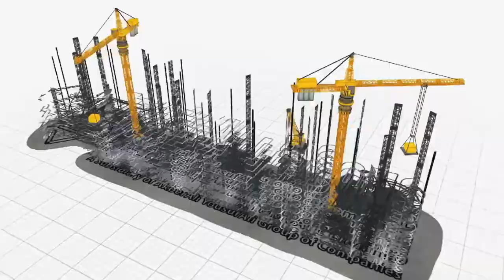250,000th Boom Lift Time Lapse See What It Takes To Build a JLG® Boom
250,000th Boom Lift Time Lapse  See What It Takes To Build a JLG® Boom
JLG 830P Push Around Mast Lift

jlgboom lift
jlgnesh kavlraj
jlgarwaala movie
jigar movie
jlgscissor lift
jlgarticulating boom lift
jlganalyzer manual
jlgatrium lift
jlgaerial lift
jlgboom lift 600s
jlgboom lift troubleshooting
jlgboom lift repair
jlgboom lift accident
jlgboom lift fail
jlgbachata rosa
jlgcompact crawler
jlgcherry picker
jlgceramic sprayable sealant
jlgcompact crawler boom lift
jlgcrawler boom
jlgcumbias karaoke
jlgdrop deck trailer
jlgdavinci scissor lift
jlgdirect linkage
jlgdsp-m
jlgdavinci lift
jlgdiagnostic codes
jlgelectric boom lift
jlgen vivo
jlgecolift 70
sher e jigar
jlgfull form
jlgft liftpod fixed base model# ft fixed base
jlgforklift training video
jlggroup loan
jlgg5-18a
jlggroup loan malayalam
jlgg9-43a
jlgg12-55a
jlggod is love
jlghydraulic oil
jlghydraulic oil type
jlghigh reach
jlghybrid boom lift
jlghydraulic pump
jlgin hindi
i jldg هوتميل
jlgjuan luis guerra
jlgjoystick controller
jlgjib attachment
jlgjoystick repair
jlgjoint liability group
jlgkaraoke 2020
jlgkaraoke cumbias
jlgknuckle boom
jlgka full form
jlgkya hai
jlgkya hai in hindi
jlglift accident
jlgloan malayalam
jlgloan details
jlglift t350
jlglift fails
jlgtriple l trailer
jlgman lift
jlgmusic and film
jlgmobile control
jlgmi bendicion
jlgnatural farm
jlgnarrow boom lift
jlgn40 electric
jlgn2 code
jlgnarrow scissor lift
jlgojala que llueva cafe
jlgoperator training
jlgonline express
jlgone man lift
jlgoperators manual
jlgonline training
jlgowners manual
jlgpersonal lift
jlgproduction media
jlgpro boom 35
jlgpipe racks
jlgpush around lift
jlgquick attach
jlgquick stick
jlgquisiera ser un pez
jlgrough terrain scissor lift
jlgrap song
jlgresources sdn bhd
jlgreach forklift
jlgscissor lift troubleshooting
jlgscissor lift operation
jlgspider lift
jlgtilt sensor bypass
jlgt350 boom lift
jlgt500j towable boom lift
jlgtelehandler controls
jlgtowable boom lift
jlgultra boom
jlgultra boom 1350sjp
jlgultra boom 1850
jlgut49 scissor lift trailer
jlgultra boom 1850sj
jlgums sensor
jpg video
jpg vs png
jpg vs png difference
jpg vs
jpg video song
jpg virus
jpeg vs raw
jpg viewer windows 10
jlgwoman del callao
jlgwarning lights
jlgwind speed
jlgwind rating
jlgworkstation in the sky
jlgx600aj operation
jlgx20j plus
jlgy romeo
como yo jlg
la yaquesita jlg
jlgy luis fonsi
jlgyo soy
jlg& 440
jj garcia y familia
jlgestrellitas y duendes
jlgapaga y vamonos
jlgy nicky jam
jlgzoom boom
jlgz boom
jlgzenith carburetor
zapien jlg
jlg1850sj ultra boom
jlg1250ajp ultra boom lift
jlg1930es won't move
jlg185 foot boom lift
jigarwala no. 1
jlg25am vertical lift
jigar 2
dashing jigarwala 2
jigar 2 2020 south
jlg30am lift
jlg3246es electric scissor lift
jlgt350 emergency lower
jlgt350 towable boom lift
jlg400s boom lift
jlg50 ft towable boom lift
jlg50 foot towable lift
jlg5 step approach
jlg600aj boom lift
jlg600s boom lift
jlg7610 trailer
jlg742 telehandler
jlg742 service manual
jlg860sj boom lift
jlg800aj boom lift
jlg800aj operation
jlg944e-42
jlg9k telehandler
jlg943 service manual
jlg9000 lb telehandler
jlg944e-42 parts manual
jlg944e-42 service manual